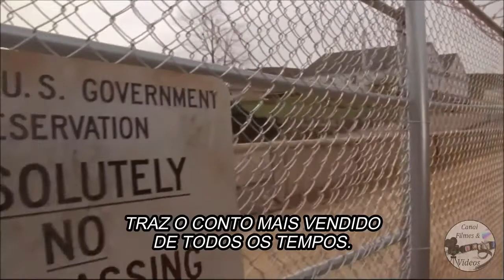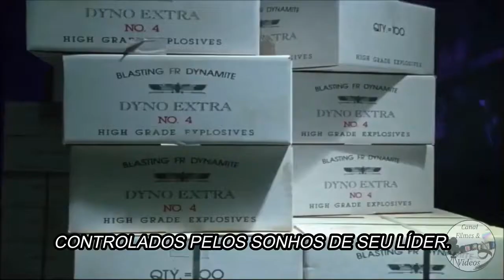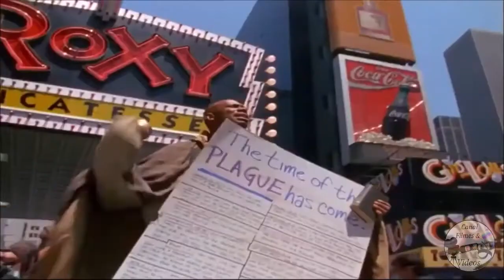[Trailer] A Dança da Morte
Trailer legendado da minissérie "A Dança da Morte", de 1994.